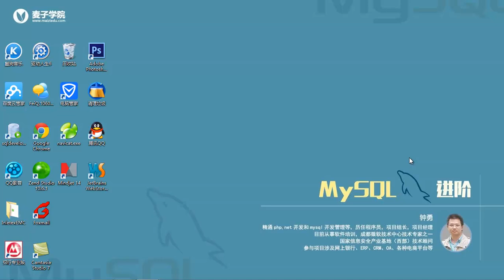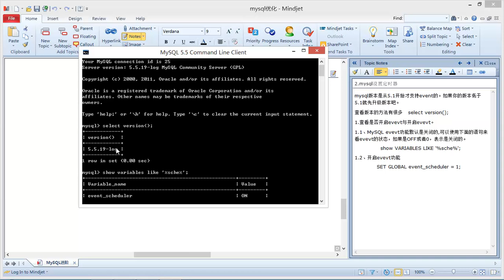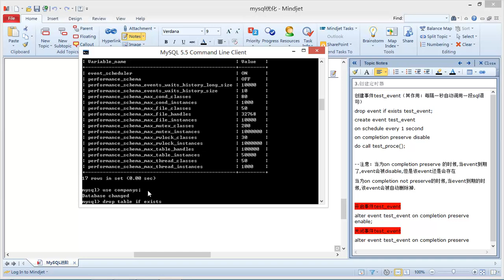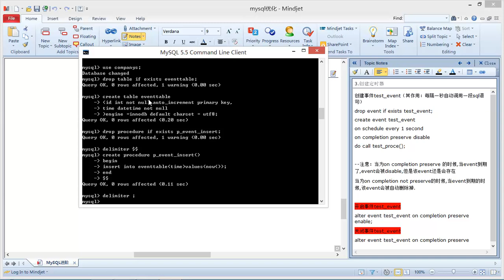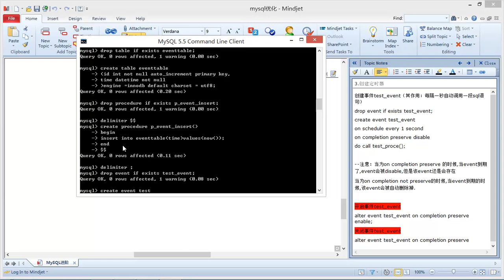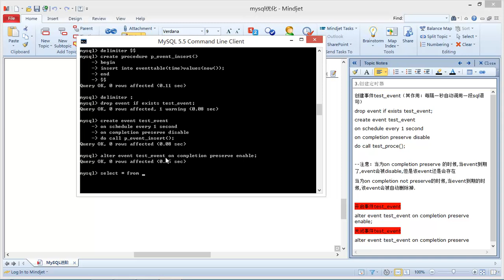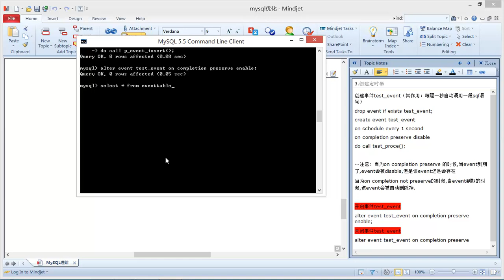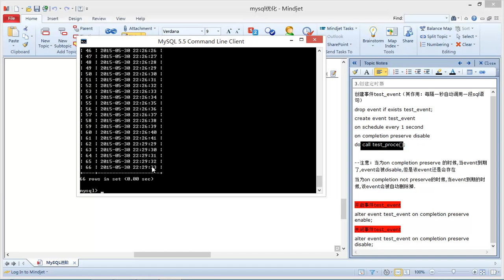Mysql进阶36 mysql定时维护